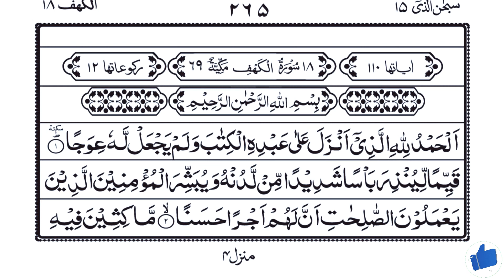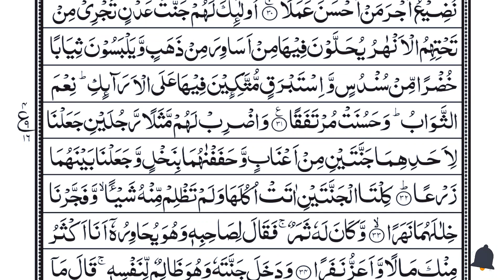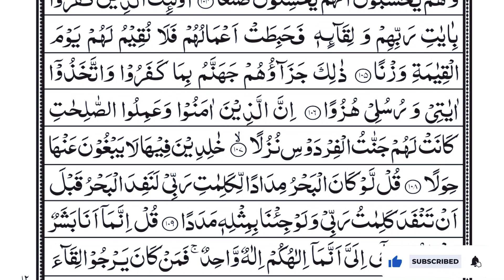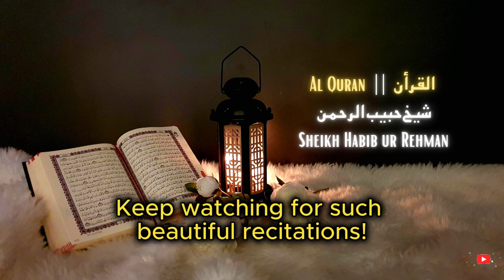Surah Al-Kahf سورة الكهف | EP 0107 أجمل تلاوة للراحة والسكينة والطمأنينة 💚 تلاوة هادئة تريح الأعصاب